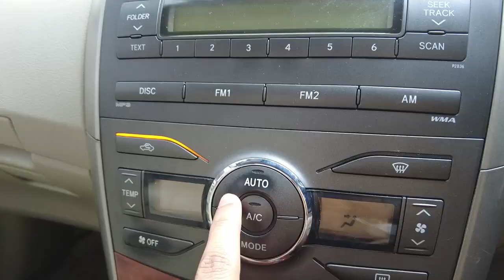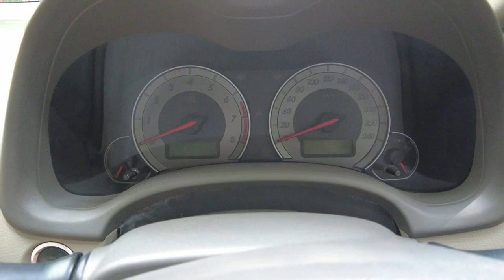Toyota COROLLA ALTIS 2008 G 1.8 | Owning Experience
Haloo semuanya , di video kali ini kami ingin sedikit cerita mengenai Corolla Altis  yang biasa keluarga kami gunakan . Rencananya akan kami jual dalam waktu dekat ,ada yang mau minang?